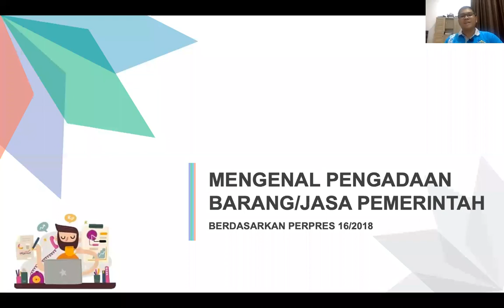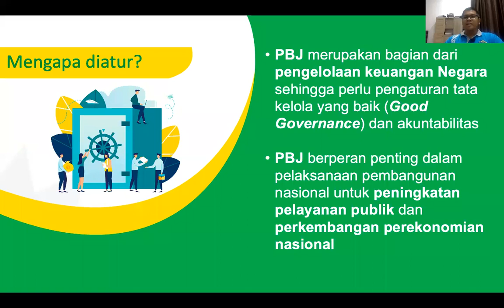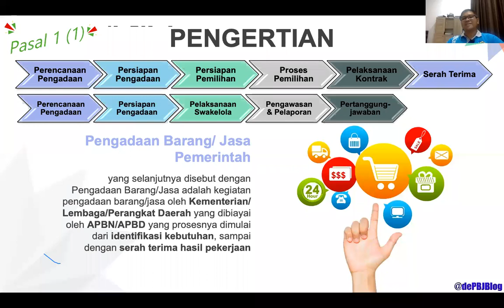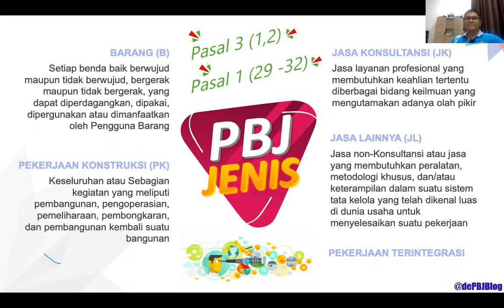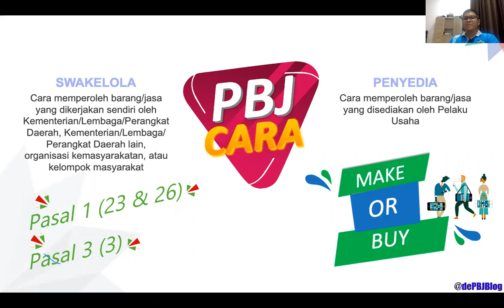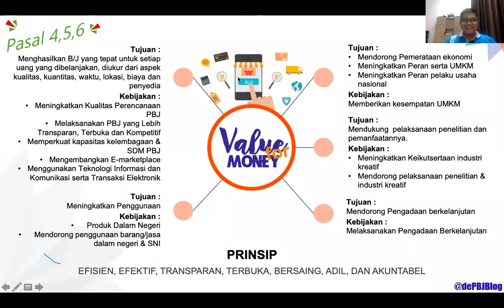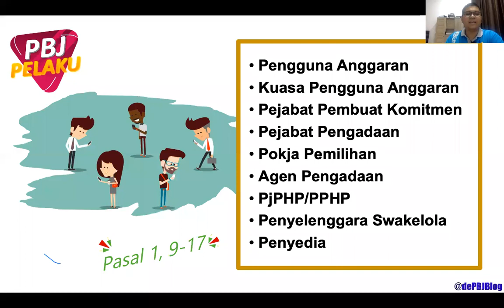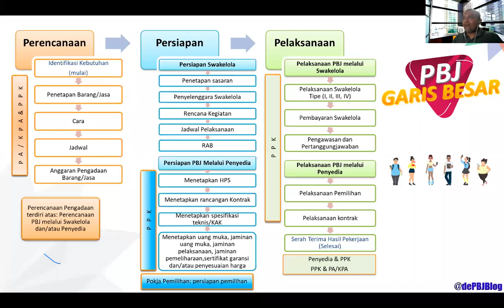Mengenal Pengadaan Barang Jasa Pemerintah Berdasarkan Perpres 16 2018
Workshop Online melalui Zoom Cloud Meeting

Narasumber : Ade Kristianto
Pembahas : Mudjisantosa
Moderator :  M. Muklis Isnaini